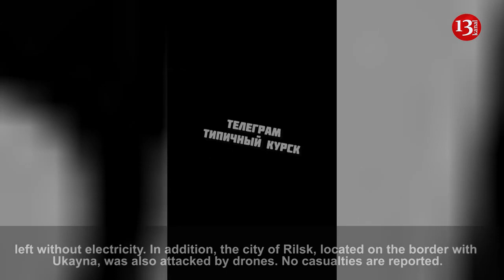Ukrainian drones attack two Russian cities overnight